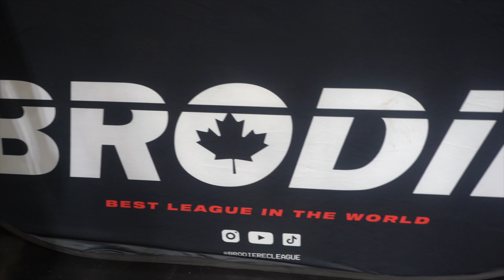Brodie Promo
As a DIY Artist i realized in order to build a solid fanbase you have to be multi talented. So I decided to mix my basketball skills with my music skills and create content merging the two. If you're a fan of And 1 Streetball, NBA Basketball and Hiphop this page is perfect for you. If you like sports 9 times out of 10 you like music and vice versa.

On this channel you'll learn some new basketball moves to become a better scorer and crush your competition, what it takes to be a youtuber and watch the journey of an independent go from 100 subs to 1M subs.